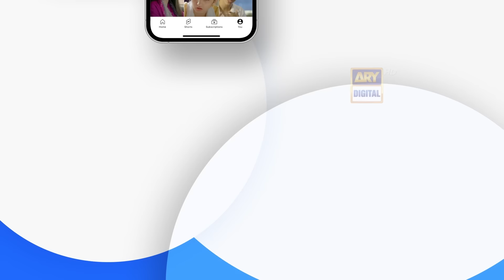Tark e Wafa Episode 55 | 31 August 2024 (English Subtitles) ARY Digital Drama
Tark e Wafa Episode 55 | Mohib Mirza | Hina Chaudhary | 31 August 2024 | ARY Digital Drama

Tark e Wafa explores the dark complexities of loyalty and manipulation within a family. When sibling rivalry escalates, it's Sabtain's love that keeps the family united amidst all odd circumstances and conflicts.

Directed by: Kashif Ahmed Butt

Cast:
Mohib Mirza,
Hina Chaudhary,
Shahood Alvi,
Fazila Qazi,
Sameena Ahmed,
Zainab Qayoom,
Maya Khan,
Ammara Chaudhry,
Mujtaba Abbas,
Fareeda Shabbir,
Asad Zaman,
Sabrina Naqvi,
Ayesha Gul & Others.

Watch Tark-e-Wafa Daily at 7:00 PM only on ARY Digital

Pakistani Drama Industry's biggest Platform, ARY Digital, is the Hub of exceptional and uninterrupted entertainment. You can wat7ch quality dramas with relatable stories, Original Sound Tracks, Telefilms, and a lot more impressive content in HD.